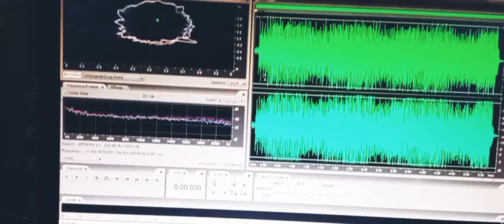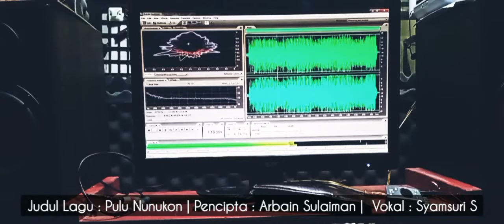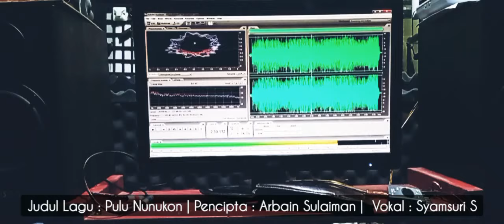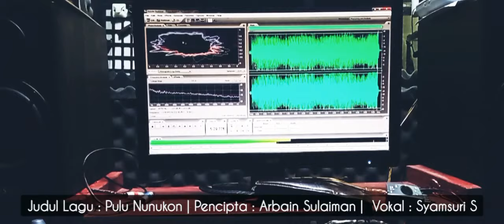(LAGU TIDUNG) PULU NUNUKON - SYAMSURI S | © CIPTAAN : ARBAIN SULAIMAN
SUKSESKAN IRAW TIDUNG BORNEO BERSATU KE 2 TAHUN 2021 (NUNUKAN 25-30 NOVEMBER 2021).